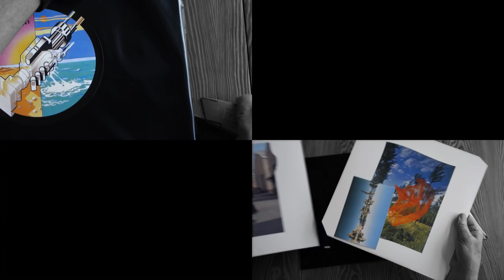Squaring the Circle (The Story of Hipgnosis) | Official Red Band Trailer | Utopia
The creative geniuses behind album art for Pink Floyd, Led Zeppelin, and Paul McCartney. Conjurers of impossible visuals, Hipgnosis were at the white-hot center of the maddest, funniest, and most creative era in the history of popular music.

Squaring the Circle (The Story of Hipgnosis) | Official Greenband Trailer | Utopia